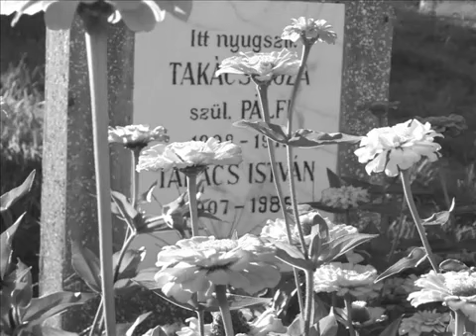blackbird-flowers of redhill - YouTube.mp4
Patrick O'Mahoney plays his Le Voi Mandola.  A mandola duet of irish melodies along with some photos of the transylvanian valley where he lives and the surrounding area...